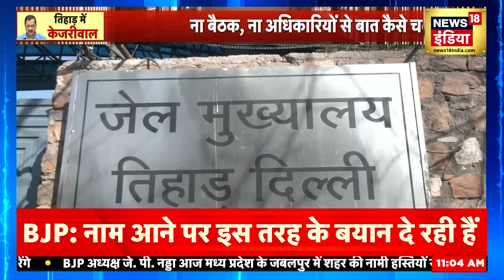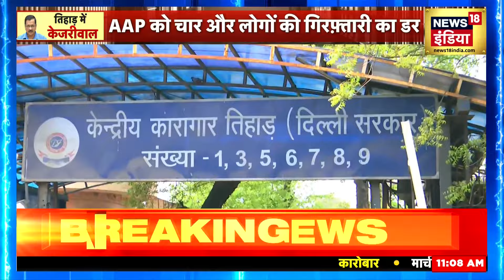Arvind Kejriwal in Tihar : दिल्ली सरकार के पास 2 विकल्प? | AAP | Delhi excise policy scam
CM अपने मंत्रिमंडल के मुखिया होते हैं। मंत्रिमंडल के सभी फ़ैसलों की जानकारी उपराज्यपाल को CM के ज़रिए ही भेजी जाती है। जेल से ये प्रक्रिया पूरी नहीं हो सकती है।